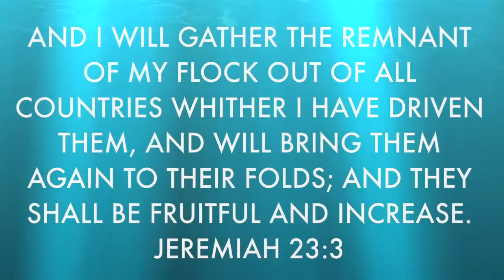Welcome to Remnant Church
Remnant Church Introduction Video